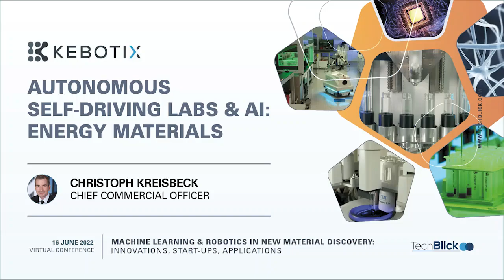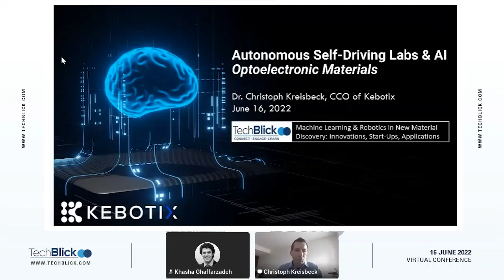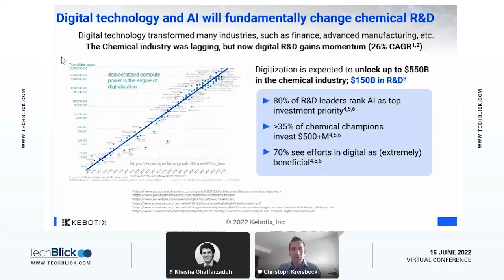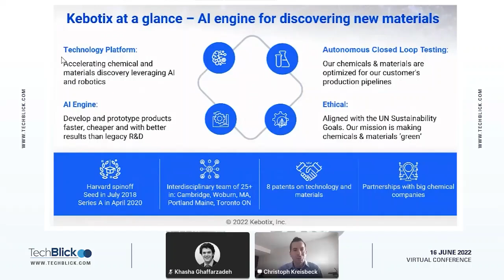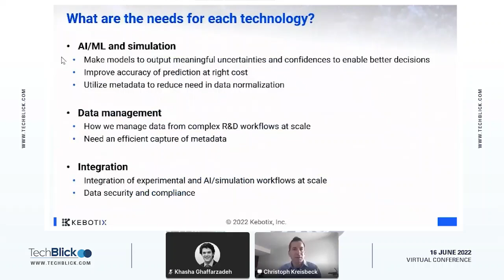Kebotix | Autonomous self-driving labs and AI: Energy Materials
Christoph Kreisbeck, Chief Commercial Officer

There is a growing demand for novel materials to resolve global problems involving sustainability, health, and global warming. These pressing issues result in an unprecedented urge and pressure to be faster and more cost-efficient in running material R&D programs. In this presentation, I show how Kebotix accelerates innovation by shifting from a traditional disconnected and serendipitous R&D approach to a tightly integrated closed-loop design-make-test process.

The engine powering our process is the Kebotix self-driving lab, where we combine materials modeling, artificial intelligence, data management, and lab automation into an integrated platform. The software prioritizes tested ideas, orchestrates each step in the workflow, and collects data on the fly. Our digital technologies increase the operational efficiency of R&D programs by up to an order of magnitude, as we demonstrate in various success stories, ranging from accelerated materials formulation design to novel material discovery for optoelectronics applications such as smart windows, OLEDs, or Fluorescent Biomarkers.